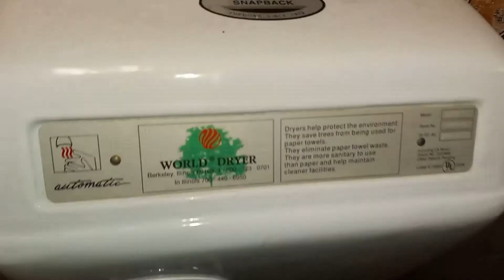Gas Station Men's Restroom